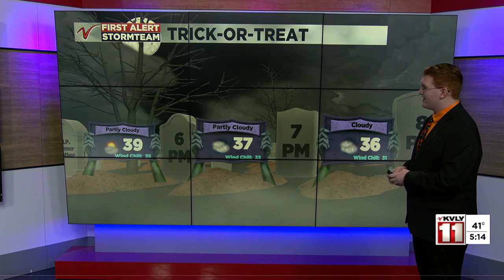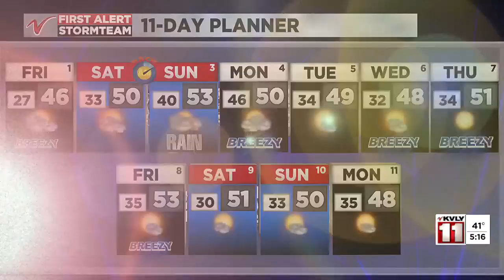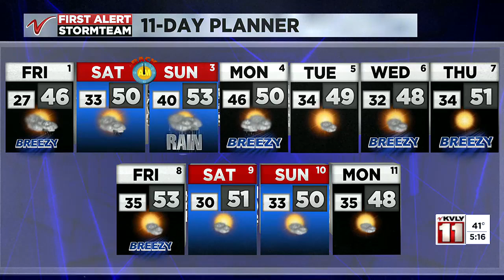5:00PM Weather - October 31